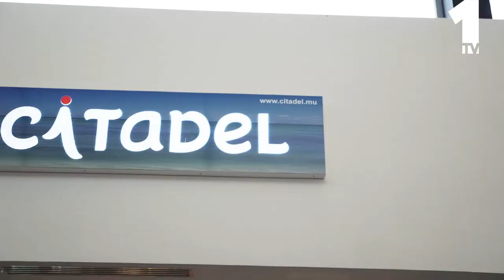OneTV celebrating love at Riche Terre Mall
Pop the question 💍 this Valentine's Day! 💘 Need an idea of how to go about it? 🤔 Why not spice up things and do what Vince Duvergé did to Sheryl Smith at Riche Terre Mall? 🥰
Enjoy this cute & romantic proposal video ❤ by the OneTV team & tell us how are you going to propose this Valentine's Day! 😻